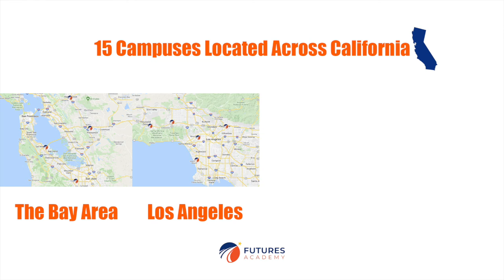Futures Academy is Hiring!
Sharing My Futures with you... Futures Academy could be your next school! Futures Academy is a private school with 15 locations across California. At Futures you can experience a small classroom size due to our 1:1 teaching model. Our small school community allows our administrators to be available for teacher needs and support. This could be the school year that you rediscover the joy of teaching today's youth!